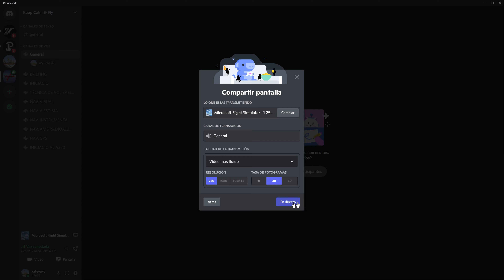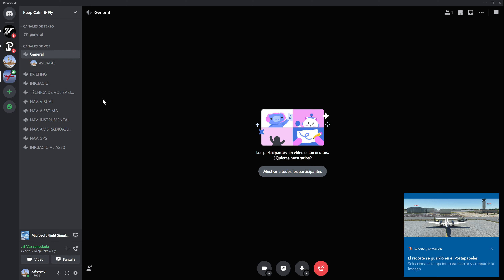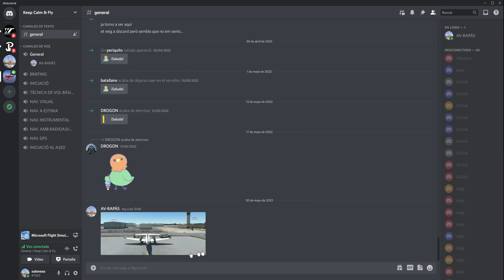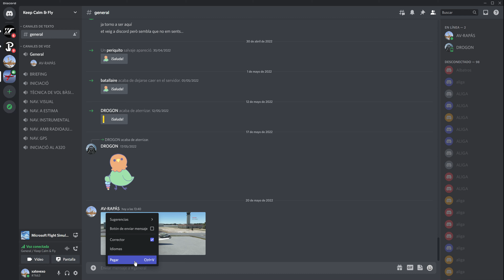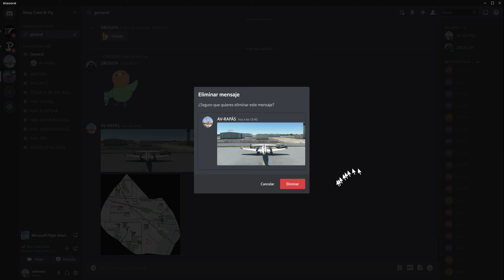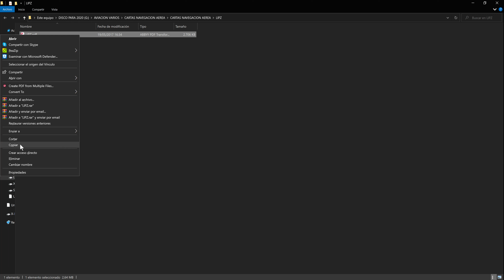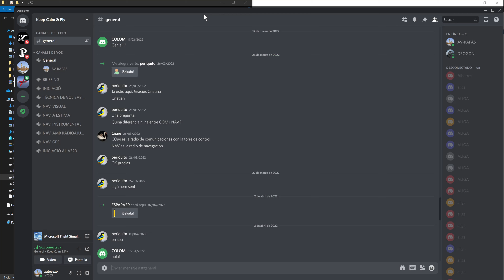DISCORD: COMPARTIR ARCHIVOS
En este vídeo se explica como podemos usar el discord para enviar a un grupo de usuarios, un mensaje, un recorte, una foto, una imagen, un archivo de texto, sin necesidad de otro programa.